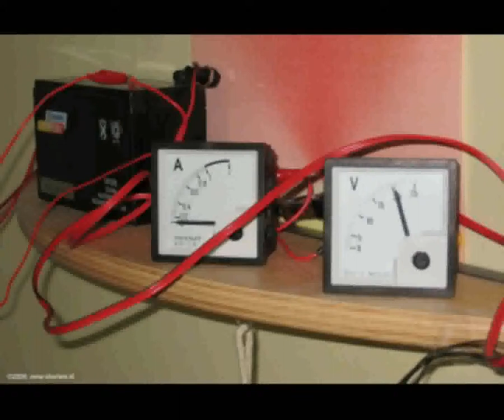Daily Minutes, 27 februari 2019